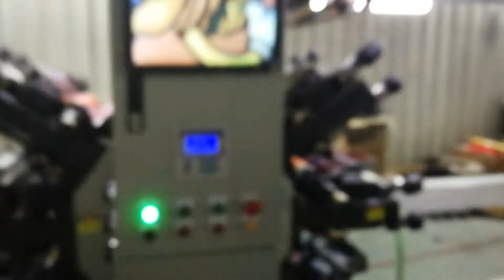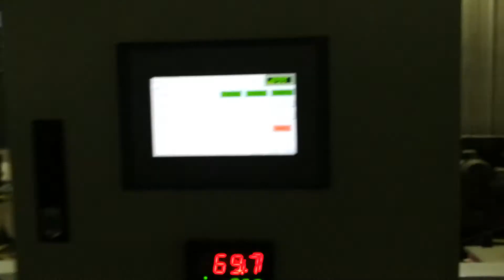CI FLEXO PRINTING MACHINE FOR NAPKIN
6 COLORS, Printing, Folding and Cutting together
Xianghuai Machinery Technology Co., Ltd
Alice Zhang
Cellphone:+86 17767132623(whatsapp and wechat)